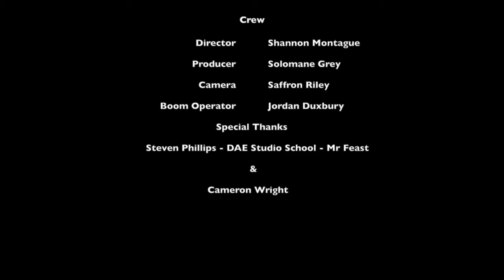Teacher Documentary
A short documentary about a teacher at work.